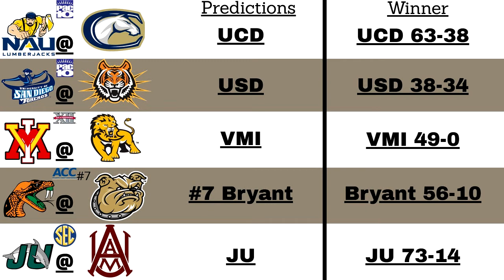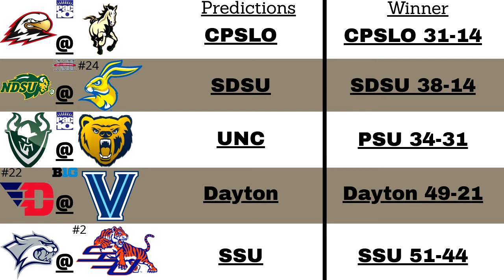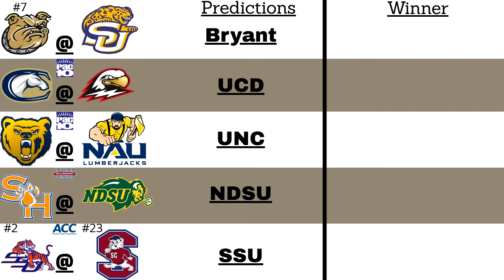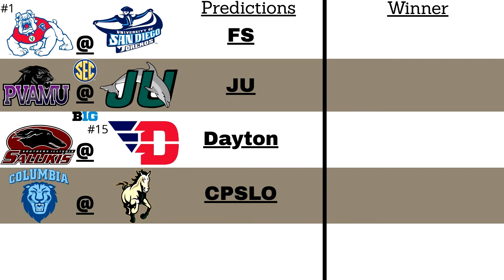NCAA Football 06 FCS Dynasty - Taking a look at the Nation - Week 12 Recap & Week 13 Predictions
NCAA Football 06 FCS Dynasty - Taking a look @ the Nation - Week 12 Recap & Week 13 Predictions